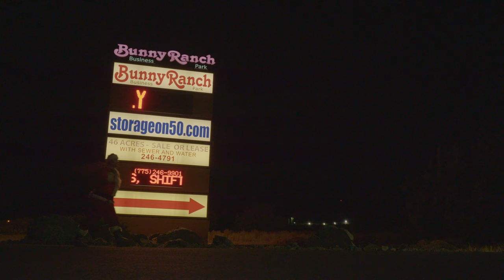2023 12 Rigs of Christmas Highlights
That's a wrap! 12 Rigs of Christmas is finally over for 2023. Here are all the episodes cut down and combined together. Honestly, it is like a little movie. Thank you all for your support! 2023 has been an incredible year.